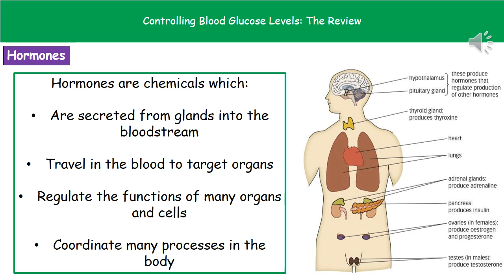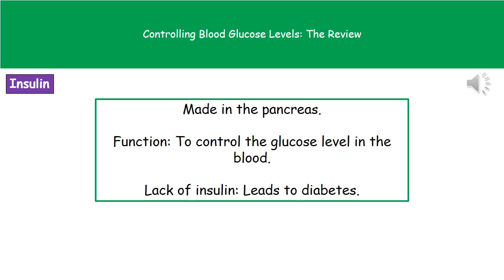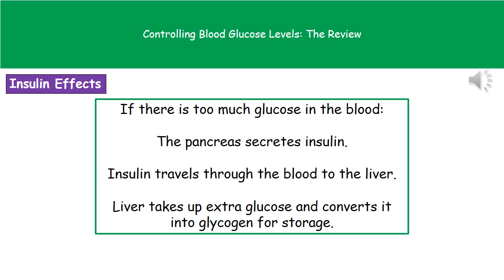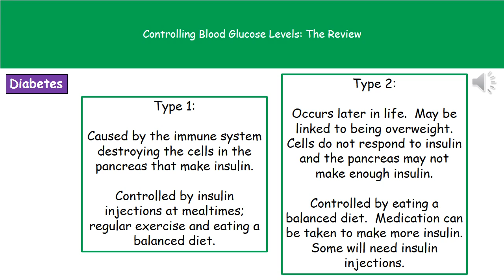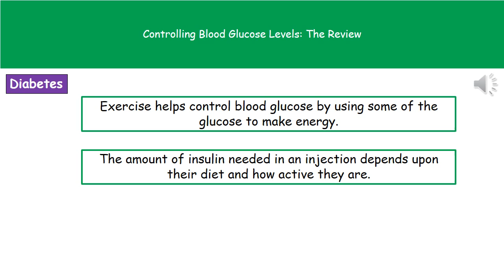B1 11 Controlling Your Blood Glucose Levels Higher Tier Summary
OCR Gateway Core Science B1 lesson 11 review on controlling your blood glucose level for the higher tier.